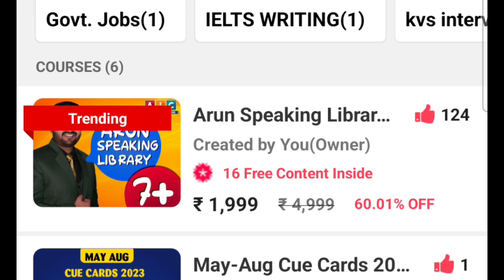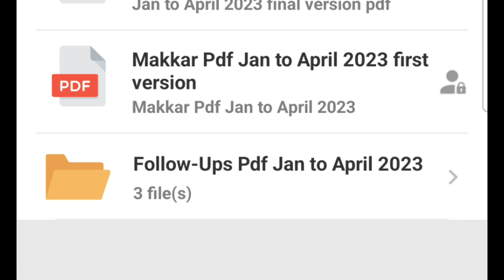Makkar Pdf May-Aug 2023 Released | Breaking News | Download Now